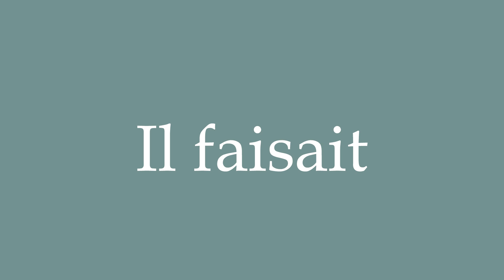How to Pronounce ''Il faisait'' (He was doing) Correctly in French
Learn how to say and properly pronounce ''Il faisait'' in French with this free pronunciation tutorial. Apprenez à prononcer des mots en français grâce à nos tutoriels.